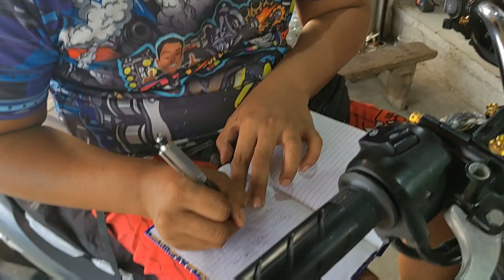electric ballpen prank 🤣